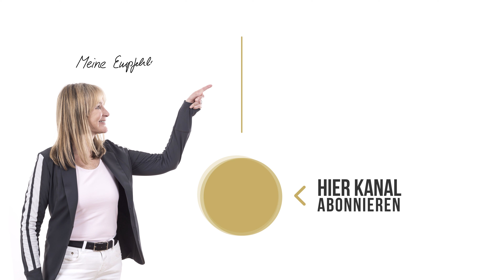Studien sagen nichts aus?! - Professor & Ärztin diskutieren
📚 Schaue dir jetzt unser neuestes Buch "Gesundmacher Intervallfasten" an und lasse dich von tollen Rezepten und Tipps für deine Gesundheit inspirieren:
Hallo und schön, dass du auch heute wieder auf meinem Youtube-Kanal gelandet bist.
In diesem Video sitze ich wieder gemeinsam mit Prof. Dr. Andreas Michalsen vor der Kamera. Wir beide wissen, dass Studien in der Ernährungswissenschaft, wie in anderen Wissenschaften auch, ein großes Thema sind. Sie sind gefragt, heiß diskutiert und angezweifelt. Warum ich mich selbst Erfahrungsmedizinerin nenne, was es mit all den Studien auf sich hat und was Herr Michalsen dazu sagt, erfährst du in unserem Gespräch.
Dir hat das Video gefallen und du würdest gerne mehr von uns beiden sehen?
Ich freue mich, dass du da bist.
Beste Gesundheit für dich!
Deine Dr. Petra Bracht

📚  𝙈𝙀𝙄𝙉𝙀 𝘽𝙐̈𝘾𝙃𝙀𝙍:
↪︎ Klartext Abnehmen

↪︎ Klartext Ernährung!